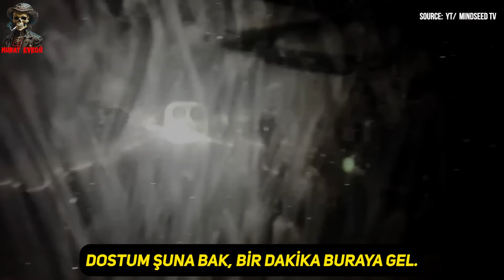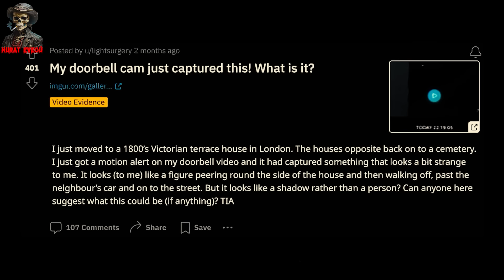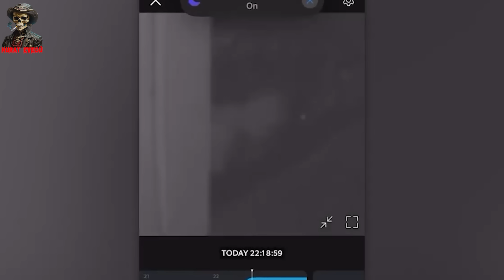Korkunç Videolar. V89